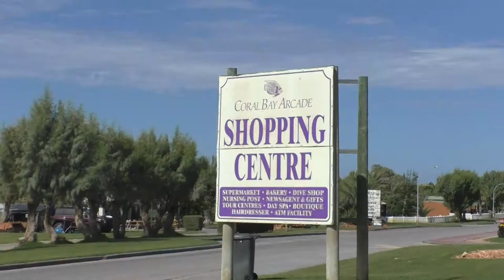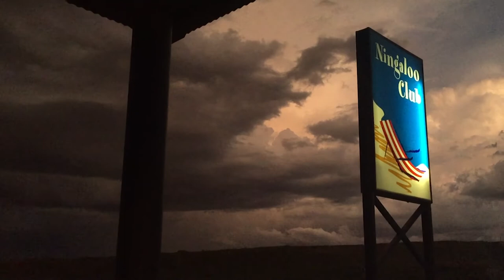AUSTRALIA | Vlog 90 - Snorkeling the Ningaloo Reef!!!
AirbnB: $50 travel credit for you!!! Just use this link to register

Travel Channel | Australia | Western Australia | Exploring | Travelling Couple | Exploring the Coral Coast | Ningaloo Reef | Coral Bay | Snorkeling

We are at our last stop on our road trip up north before heading back towards Perth in a few days time.
We are in Coral Bay and super eager to check out what all the fuzz is about!!!
Equipped with goggles and snorkel we spend the day exploring the Ningaloo Reef just off the beach in Coral Bay!!!
We have fantastic weather during the day but that changes quickly as evening arrives.
I fear that the roads might not be passable going back to Perth due to flooding as we already experienced some issues coming here. And after all it is the rainy season...